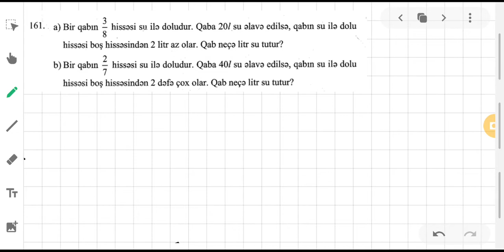Adi və onluq kəsrlər(Yaqubov. Riyaziyyat)